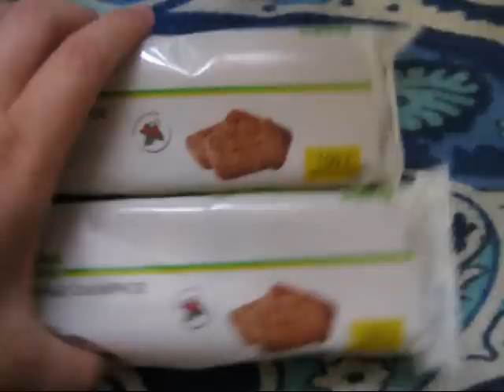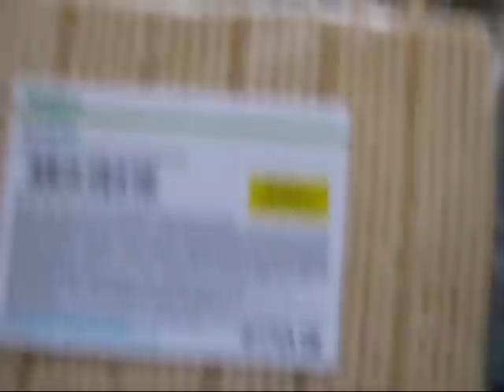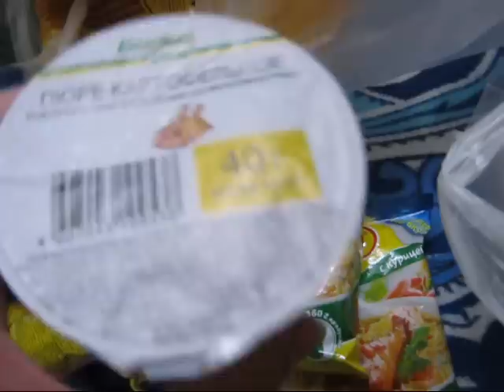Еда в поезд, какие продукты мы берем в дорогу и на море! Собираю чемодан на море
Плей листы-